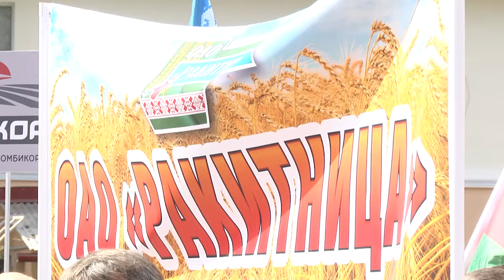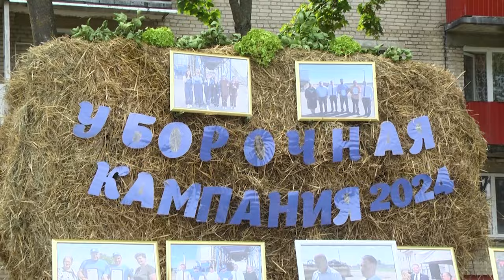2024-08-27 «Дожинки-2024» в Жабинковском районе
Подходит к концу сельскохозяйственный год и уборочная компания, а значит, наступает время подводить итоги. Уже традиционный и один из самых любимых праздников Беларуси, праздник тружеников села «Дожинки» отгремел в минувшую субботу в Жабинковском районе. В 2024 году центром празднования районных Дожинок стал агрогородок «Ракитница». Насыщенная программа праздника-ярмарки смогла привлечь внимание гостей со всего района.

*Наши контакты:*
✅Телефон горячей линии:
54-63-67